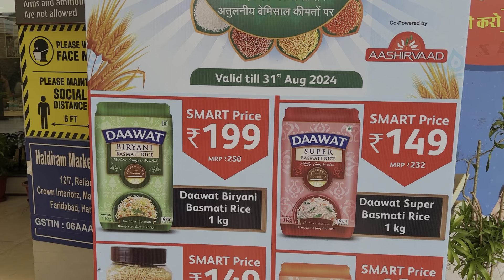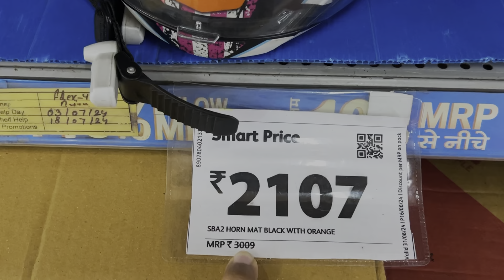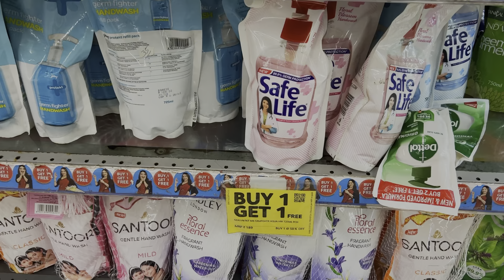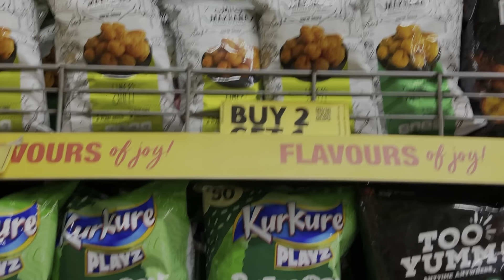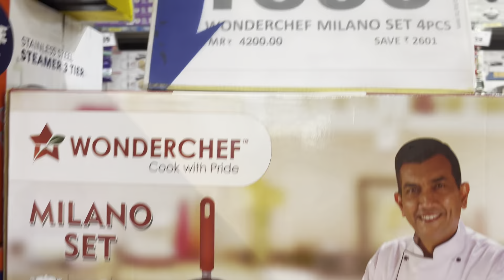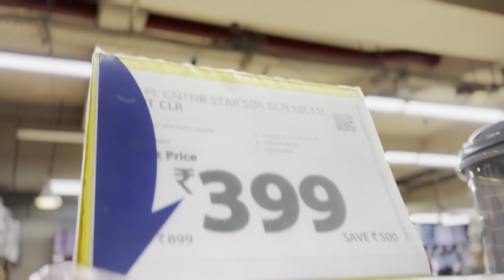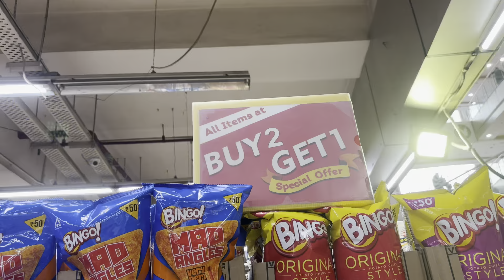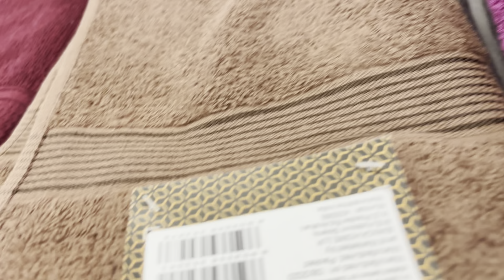Reliance Smart Bazaar|Reliance Smart Bazaar offers|smart bazar today offer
smart bazaar
smart bazaar summer collection
reliance smart bazaar new kitchen products
smart bazaar sale
smart bazaar faridabad
smart bazaar delhi